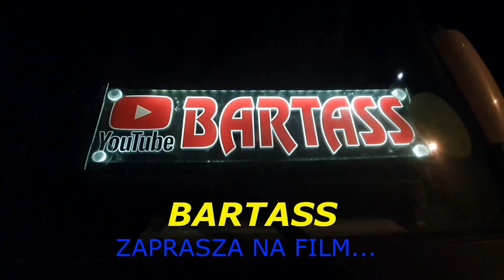Czesi śpiewają POLSKA BIAŁO CZERWONI...!!! To trzeba zobaczyć xD